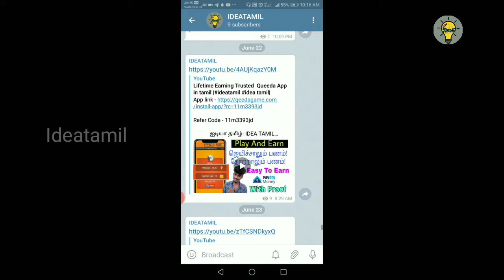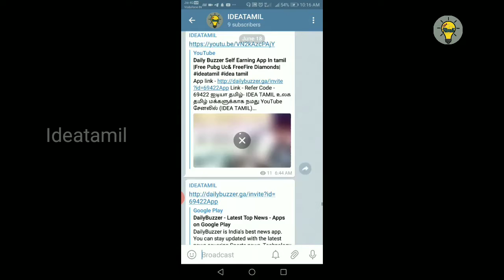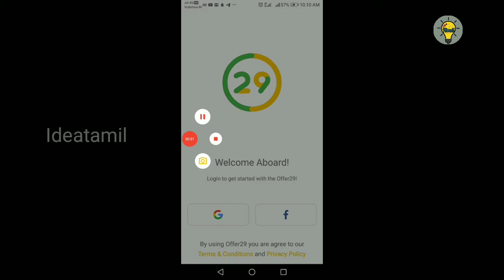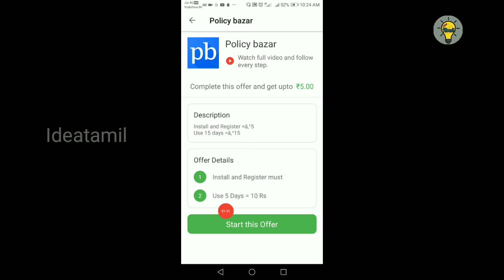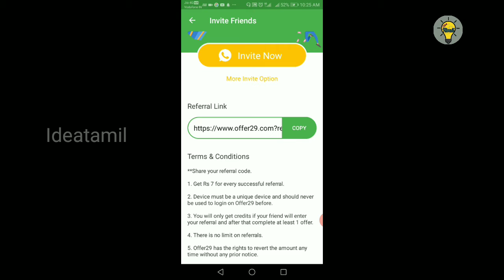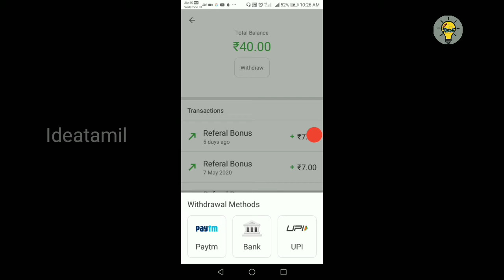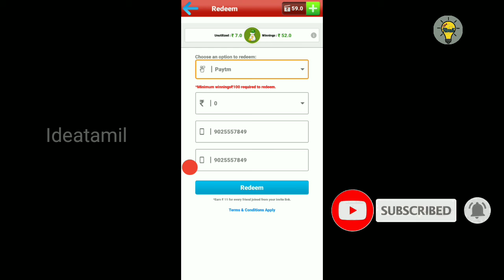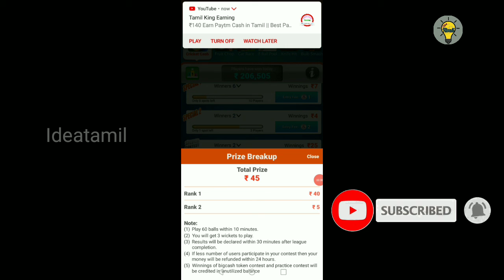Lifetime Working Best 2 Apps |Offer29 and Big cash App review in Tamil |ideatamil idea tamil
~தமிழால் இணைவோம்~

💥Follow Us💥